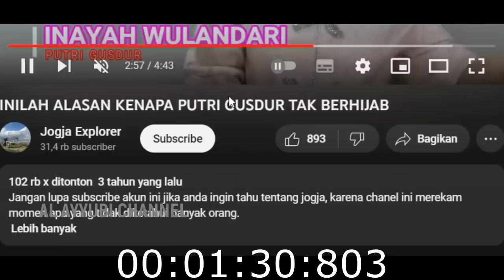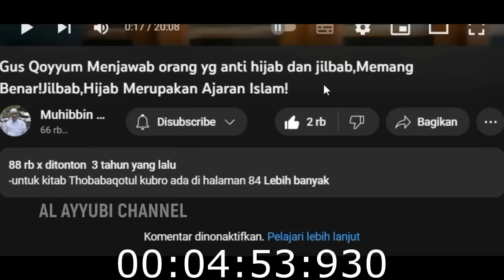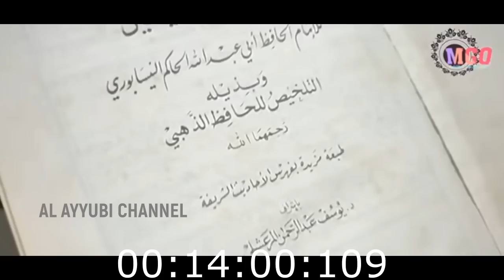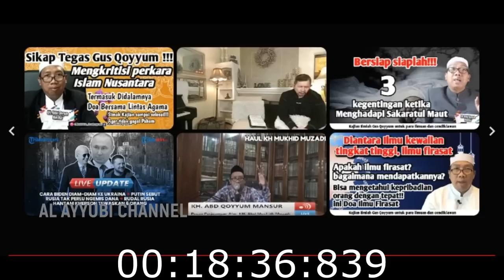PUTRI GUSDUR : SAYA DARI LAHIR GAK PAKAI HIJAB KOK ?